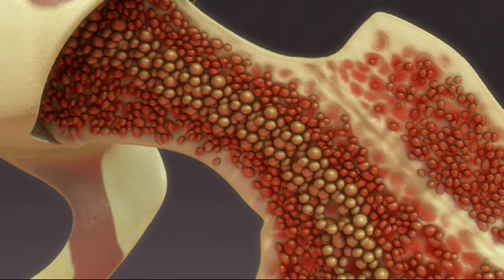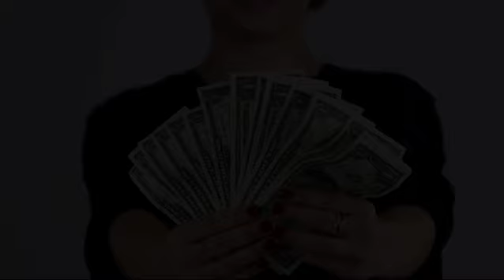Venta de tecido glandular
Carla e Estela, alumnas de Anatomía Aplicada do IES de Allariz, simularon ser as publicistas dunha empresa, "Glandularia", que fabrica tecido glandular.